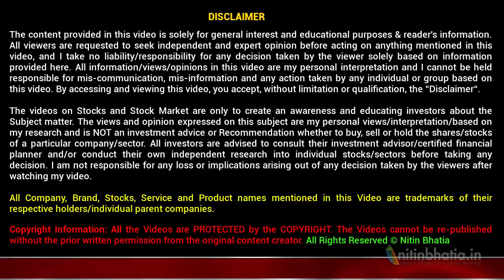10 Mistakes in the Stock Market by Beginners (HINDI)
10 Mistakes in the Stock Market by Beginners are very common. Almost every beginner make these mistakes in the share market. I receive a lot of queries from stock market beginners to share mistakes i made. I this video i have shared list of 10 Mistakes in the Stock Market by Beginners. These are as follows

1. There is NO perfect setup in the stock market. You can waste a lot of time to find out perfect trade setup.
2. You cannot generate profit by replicating the portfolio of stock market experts.
3. You cannot earn in share market by listening to quotes, stories, sayings etc of stock market experts.
4. You can only buy near low and sell near high. The myth of buy low and sell high does not exist.
5. There is NO sure shot call in the stock market.
6. You should have a basic knowledge before you enter the stock market.
7. You should be beware of marketing from people who are selling stock market courses or tips to you.
8. You can only gain basic knowledge and clear concepts from the books.
9. You should not change your strategy based on news.
10. If you feel that stock market is not my cup of tea then it is better to exit rather incur heavy losses.